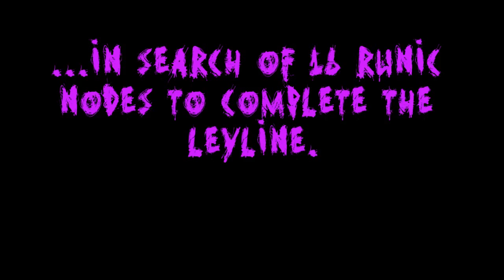End-Bringer Trailer (Minecraft 1.8.8 Adventure Map)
A complete-the-monument/scavenger-hunt map with RPG elements and several twists. You play as an Enderman, and can achieve 3 different endings. Download/discussion here (and make sure to read the README file to set it up properly)...